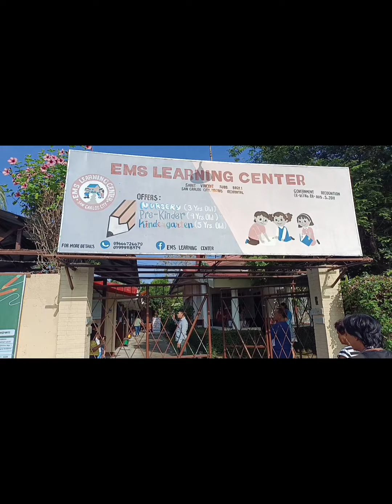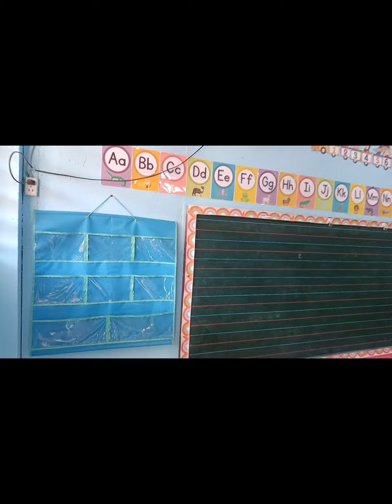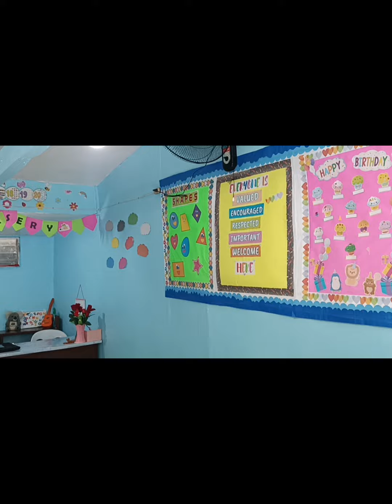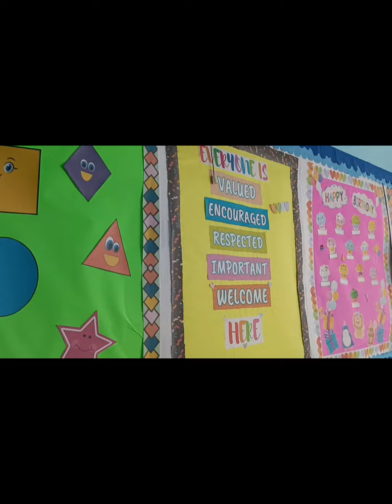Our 3 Year Old Daughter's First Day Of School We're Not Ready For Her To Grow Up 😥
Boobee's first day of school came sooner than we expected. What should have been a happy time turned into a sad one. We're not ready for her to grow up.

eBooks UNSPOKEN Agreement Stories of Love The Set Up (In its entirety)

Paperback Edition

Volume II UNSPOKEN Agreement Stories of Love (4 New Stories)

Thank you so much for your support of Sunshine Shoulders!

"When we help other people we help ourselves."